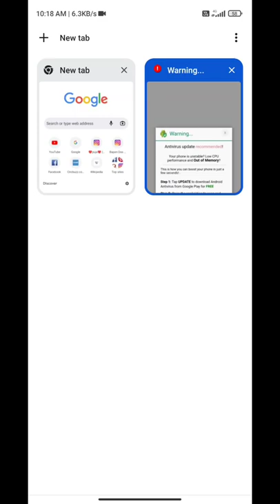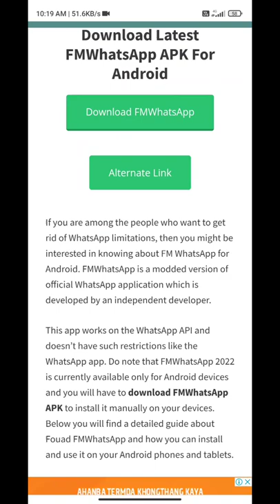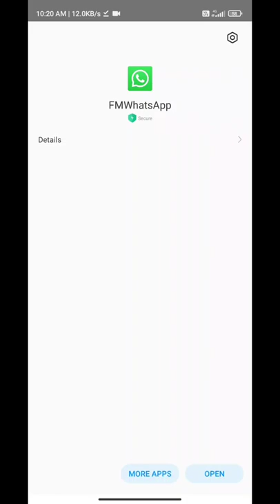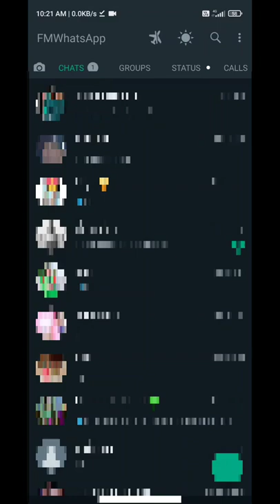Fm Whatsapp Update Process February | New Update process 2022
Fm whatsapp downlode precess

video is for educational purpose only.copyright Disclaimer under section 107 of the copyright Act 1976, allowance is made for "fire use" purposes such as criticism, comment, news reporting, teaching, scholarship, and research.
Fire use is a use permitted by copyright statute that might otherwise be infringing .
Non-profit, educational or personal use tips the balance in favor of fire use .

AMARJIT DEY | FROM - KALYANPUR TRIPURA WEST (Indian)